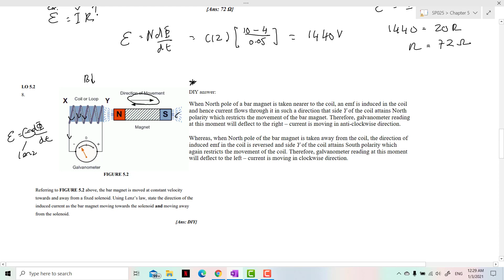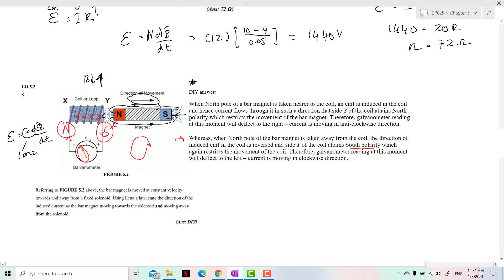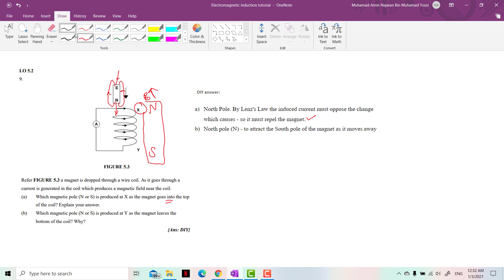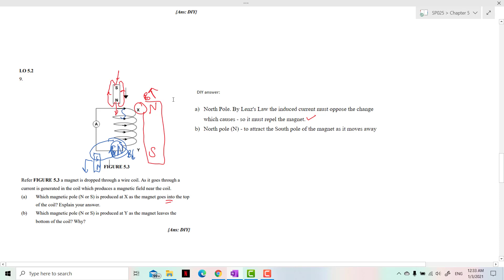5.2 Induced emf (part 2) tutorial full explanation (matriculation)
Chapters
0:00 Question 7
2:12 Question 8
7:36 Question 9
7:49 Question 9 (a)
8:22 Question 9 (b)